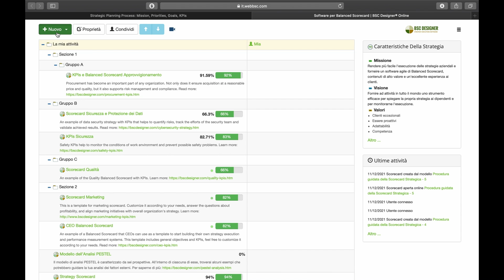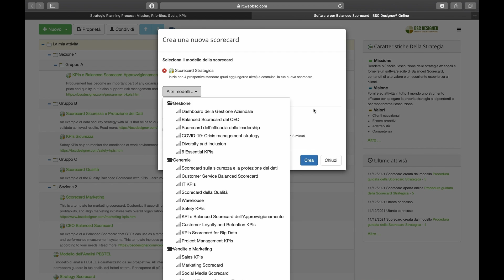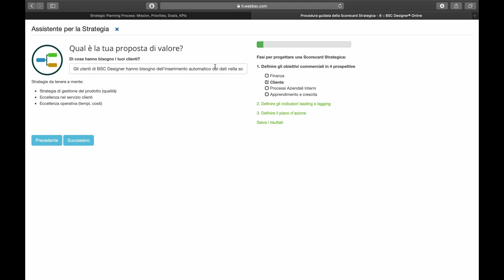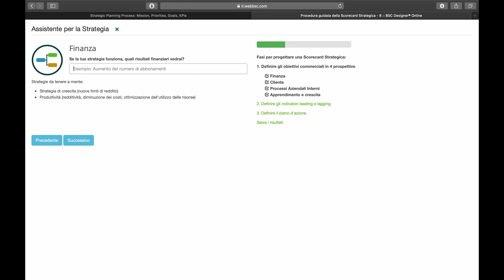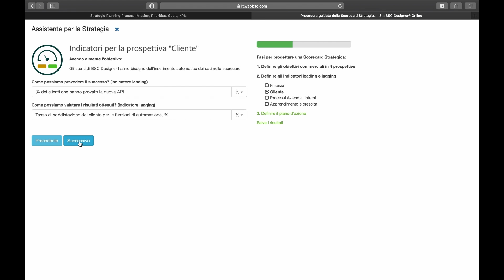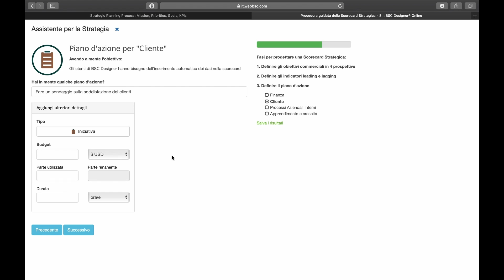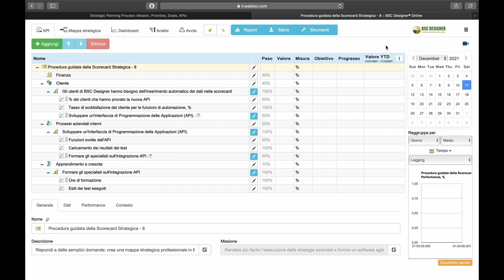Creazione di una nuova strategia con BSC Designer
| In questo tutorial, parliamo dell'uso della Procedura Guidata per la Strategia per alcuni contesti in cui non è stata ancora definita una strategia di risposta. In questo caso, BSC Designer funzionerà anche come consulente strategico, guidando il tuo team durante le fasi del processo di pianificazione della strategia.

Gli argomenti che trattiamo sono:
0:00 Introduzione
0:25 L’avvio della procedura guidata per la strategia
1:24 Le fasi della pianificazione strategica
1:52 Definizione degli obiettivi
2:50 Obiettivi finanziari (nel caso di organizzazioni non profit)
3:28 I KPI (Indicatori Chiave di Prestazione)
3:50 Indicatori leading e lagging
4:52 Piani d'azione (iniziative)
5:55 Revisione dei risultati

Prova la Procedura Guidata per la Strategia cliccando su questo